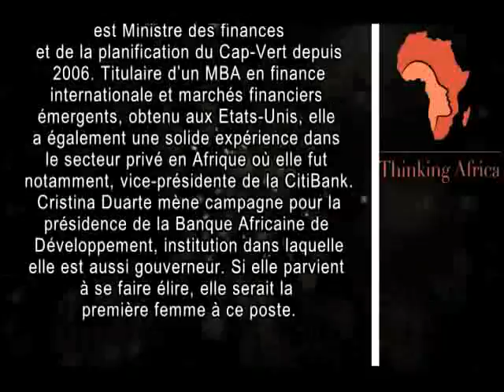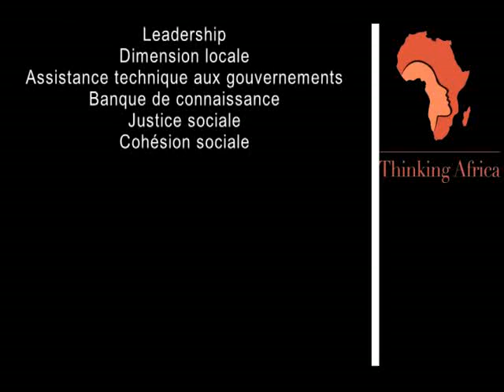Cristina Duarte: Gouvernance et transformation de l’Afrique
Cristina Duarte: Ministre des finances et de la planification du Cap-Vert depuis 2006.
Titulaire d’une MBA (en finance internationale et marchés financiers émergents) obtenue aux USA, elle a également une solide expérience dans le secteur privé en Afrique où elle fut, notamment, vice-présidente de la CitiBank.
Cristina Duarte mène campagne pour la présidence de la Banque Africaine de développement, institution dans laquelle elle est gouverneur. Si elle parvenait à se faire élire, elle serait la première femme à ce poste